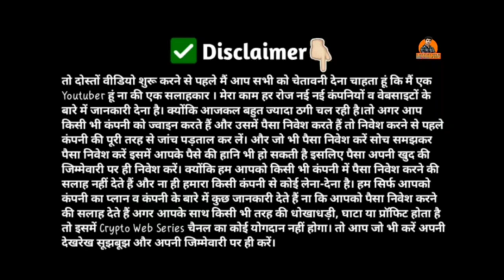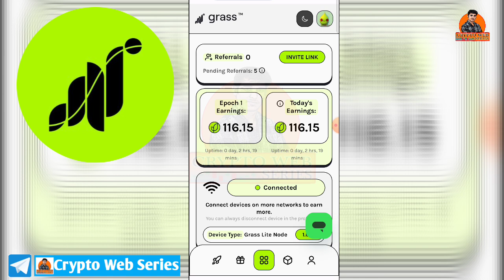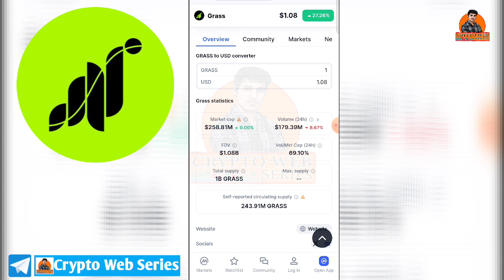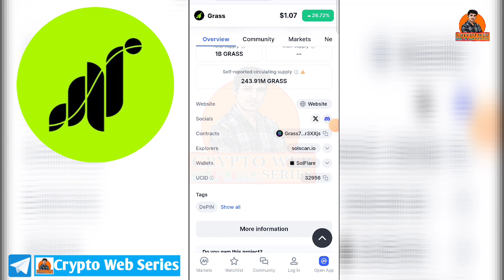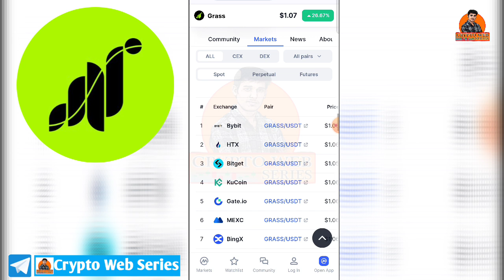Grass Token Price Prediction 24-2025 ! Grass Token Future Price ! Grass Token Buy & Sell !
🚨grass token buy sell or hold! grass airdrop